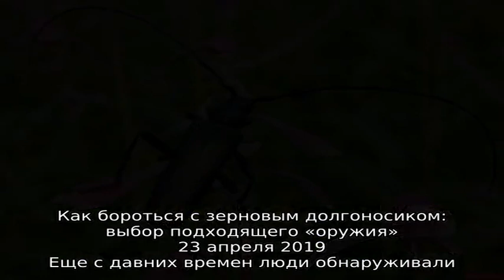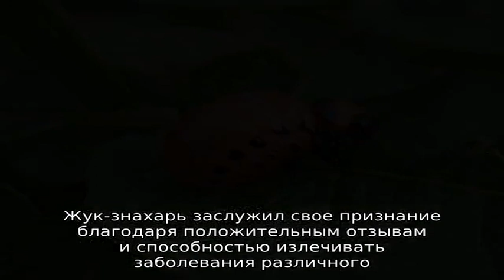Записи с тегом 'жук'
Жук может быть полезным для сада и приносить вред растениям и деревянным постройкам. Рекомендации по использованию химических средств для борьбы.